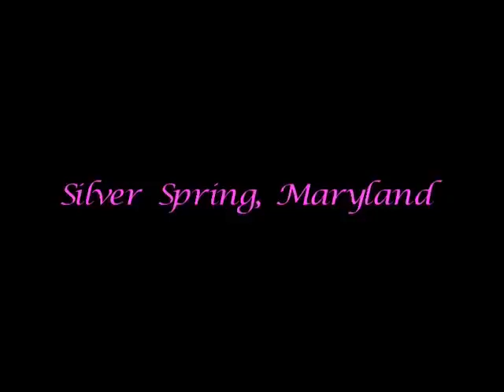Chamnan and Sophal Wedding Highlights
7-8 July 2006 in Silver Spring, MD and Rosslyn, VA; filmed and edited by Tiara Delgado